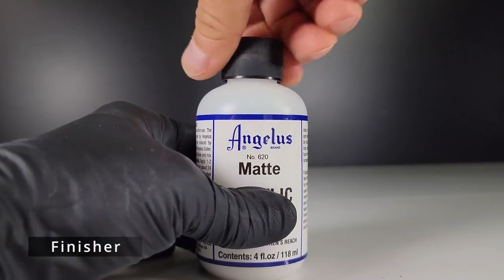ASMRㅣHow A $1,000 Pair of Gucci Slippers are Professionally Restored ㅣFREE REPAIR EVENTㅣ4K 🖌️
All content featured in this  video fully belong to original creators linked below. Take note, this compiled video (resumed series) is not ours and we only wants to continue giving happiness.